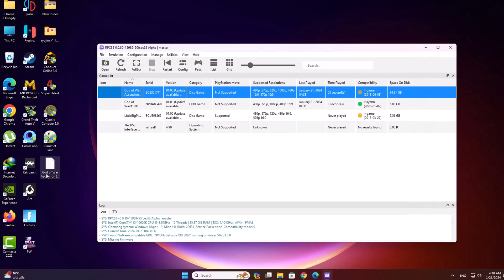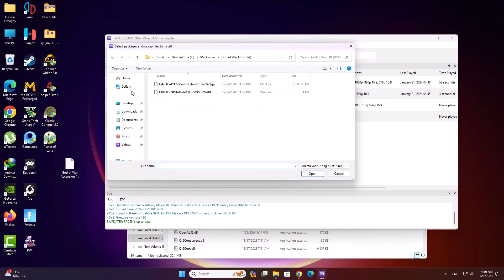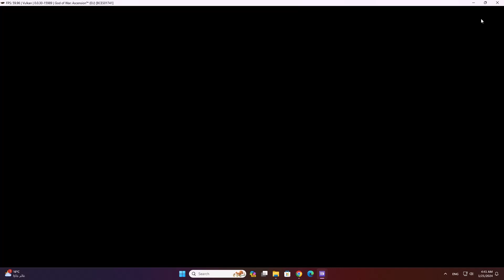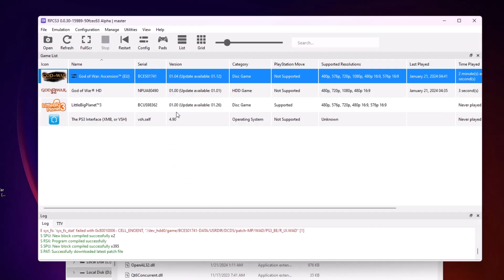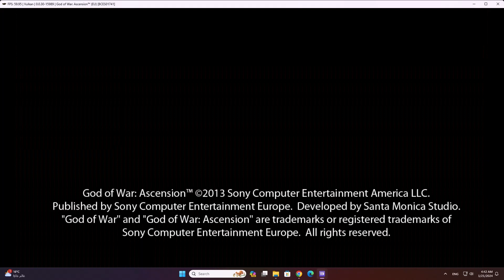How to Fix God of War Ascension Freezes at a Black Screen | RPCS3 Emulator